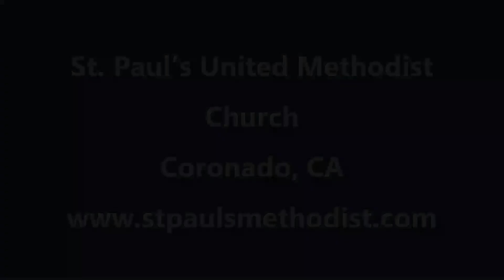Sermon Text May 7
This is the sermon text for May 7, 2023, Romans 1:16-17, and 3:22-31, the power of the Gospel and righteousness through faith.